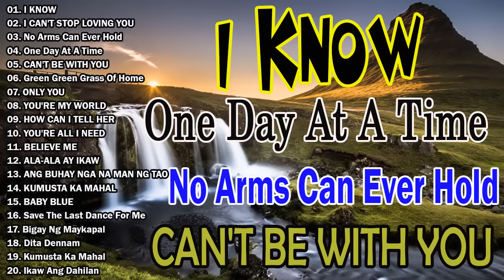Greatest Oldies Songs Of 60's 70's80's-6th String Band,Clarissa Dj Clang,DJ Marvin,RAY-AW NI ILOCANO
✔ Photos and music you own
✔ This video is completely fan-made. We will remove it carefully.